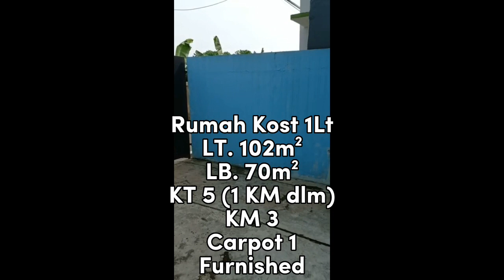Rumah Dijual di Kebayunan Tapos rumahdijualditapos rumahdijualdicimanggis rumahkost Rumahditapos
RUMAH KOST DIJUAL DI JL. KMPNG KEBAYUNAN, TAPOS, DEPOK
Rumah Kost 1Lt, Furnished, Bisa juga utk Keluarga, Lingk. Nyaman, Pinggir Jln Kmpng Kebayunan, Cimanggis, Tapos

Spek
- LT 102
- LB 70
- Bangunan 1 Lantai
- Hdp Barat
- KT 5 (1 Kamar Mandi Dalam)
- KM 3
- Carpot 1 Mbl, 4 Motor
- Listrik Masing2 Token 1300 Watt
- Harga Sewa Per Kamar 1,2 Juta/Bulan
- Dapur 1
- AC 5 Unit

Selling Point
- Akses Jalan Lebar
- Bebas Banjir
- Lingk. Nyaman dan Tenang